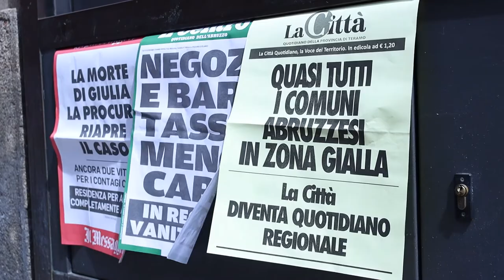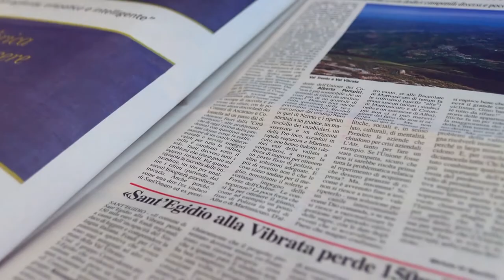La Città Quotidiano si regionalizza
Da domani 1° maggio nelle edicole delle quattro province abruzzesi sarà distribuito un nuovo giornale: La Città quotidiano d'Abruzzo. Il quotidiano la Città è nato a Teramo 15 anni fa per raccontare storie della provincia teramana ma da domani diventa regionale con pagine anche nazionali.